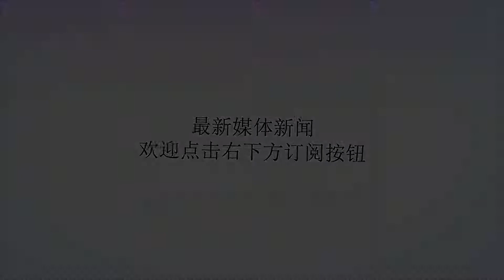马杜罗称愿与反对派开启对话_墨西哥政府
谢谢！原标题：马杜罗称愿与反对派开启对话参考消息网1月26日报道外媒称，委内瑞拉总统马杜罗1月24日表示，愿意接受墨西哥和乌拉圭政府23日提出的建议，与反对派开启新一轮对话。据埃菲社1月24日报道，马杜罗在最高法院发表讲话称：“墨西哥政府和乌拉圭政府建议发起一个国际倡议，以促进委内瑞拉各方开展对话。我表示同意。”23日，墨西哥和乌拉圭发表共同声明，呼吁委内瑞拉为复杂局势寻找一条和平民主的出路。这份通过乌拉圭外交部发表的声明指出，乌拉圭和墨西哥政府共同呼吁无论是国内还是国外的相关各方，共同缓解紧张局势，避免暴力升级导致局势恶化。马杜罗还表示已经获悉两国的建议，但并未透露两国是否自荐从中斡旋。报道称，马杜罗政府曾与反对派从2017年底到2018年初展开谈判，但无果而终。双方互相指责对方撕毁最初协议。委内瑞拉总统马杜罗（左）1月24日在委最高法院出席活动。（路透社）